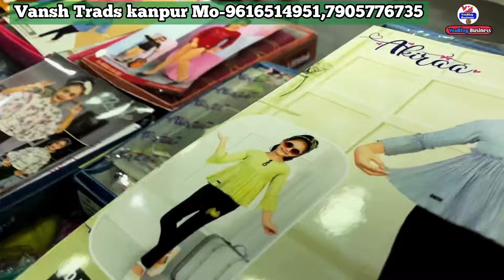बच्चों के कपड़े सबसे सस्ते रेट में | kanpur Readymade Kidswear wholesale market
VANSH TRADERS
Deals-type of men's kid's Readymade Garments
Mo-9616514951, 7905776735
Shop ON 1,2,3,4-A, G.S. Tower,
Main Road, Bansmandi Chauraha,
Coopergani, Kanpur

Kanpur readymade garments manufacturers
Kanpur readymade kapda
Kids clothes wholesale market kanpur
Kids manufacturers kanpur
Kids clothes
kids wear cloths market in kanpur